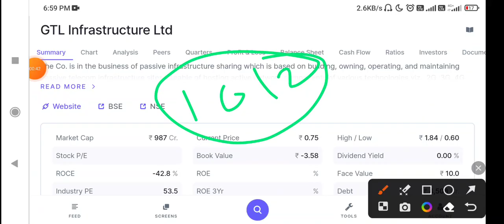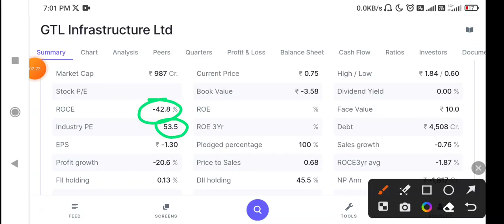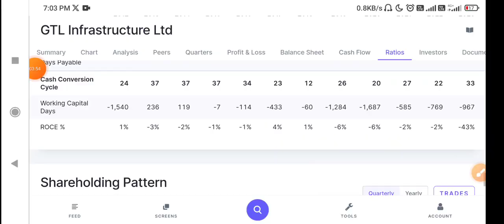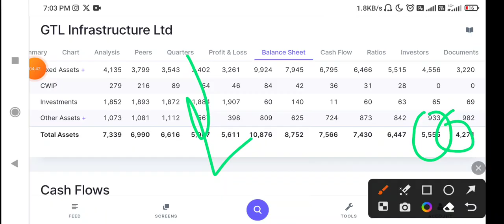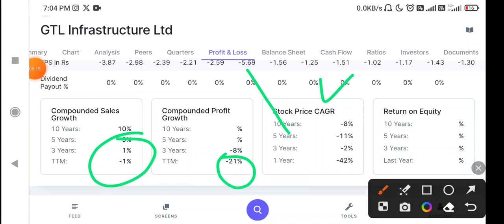GTL Infra Share Latest News Today | GTL Infrastructure stock News Today I GTL Infrastructure Stock